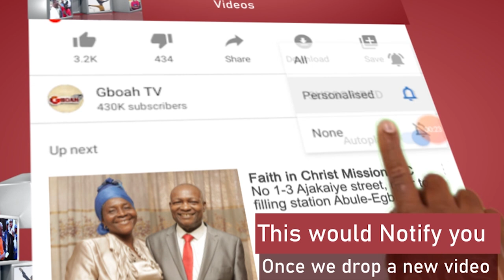Toyin Pepper Dem As Obesere Spray Money On Yinka Ayefele While Performing At Ooni Of Ife Party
See How Toyin Pepper Dem As Obesere Spray Money On Yinka Ayefele While Performing At Ooni's Celebration.